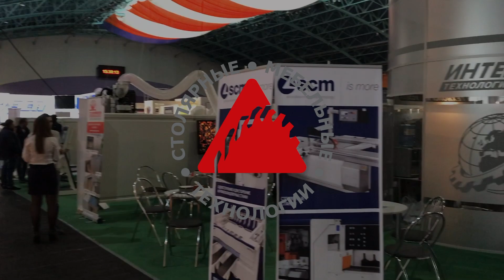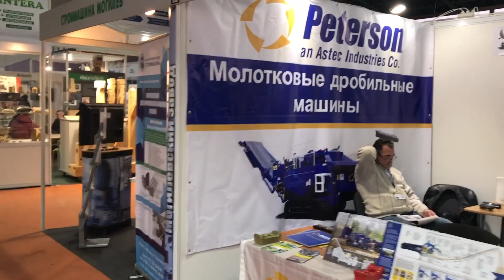Прогулка по выставке Деревообработка - 2017 Минск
Прошла выставка Деревообработка - 2017 в Минске 24-27 октября 2017 | Derevoobrabotka Minsk 2017.
Место проведения: Беларусь, Минск, проспект Победителей, 20/2, Футбольный манеж.

Организатор: ЗАО "Минскэкспо"

При поддержке: Министерства промышленности Республики Беларусь;
Министерства лесного хозяйства Республики Беларусь;
Белорусского производственно-торгового концерна лесной, деревообрабатывающей и целлюлозно-бумажной промышленности (Беллесбумпром);
Ассоциации производителей деревообрабатывающего оборудования Германии в Союзе машиностроителей Германии VDMA;
Итальянской ассоциация производителей оборудования и инструмента для деревообработки ACIMALL.
Сегодня - это крупнейший в Беларуси смотр машин и оборудования для лесной и деревообрабатывающей промышленности, стимулирующий развитие отечественного лесопромышленного комплекса.

Тематика выставки:

- Деревообрабатывающее и мебельное производство - технологии, оборудование, инструмент;
- Столярное и плотницкое ремесло - машины, инструменты и принадлежности;
- Лакокрасочные материалы, клеи, шпатлевки, химические средства защиты древесины;
- Лесозаготовительные работы - машины и оборудование;
- Лесопильная техника, сушильное оборудование;
- Транспортные средства, упаковка, складское хозяйство и логистика;
- Целлюлозно-бумажное производство;
- Контрольно-измерительные приборы и инструмент;
- Средства автоматизации технологических процессов
- Продукция деревообработки: пиломатериалы, мебельные заготовки; паркет; транспортная тара; фанера, шпон; плиты столярные, пластики древесные; плиты древесно-стружечные, древесно-волокнистые, МДФ;
- ДЕРЕВЯННОЕ ДОМОСТРОЕНИЕ - дома, бани, беседки из бруса, бревна, каркасные дома, клееные деревянные конструкции (в т.ч. стропильные системы, колонны, балки, стеновые панели), комплектующие детали интерьера (в т.ч. полы, дверные и оконные блоки, лестницы), террасы, настилы, наружная обшивка;
- Охрана окружающей среды, утилизация и регенерация отходов;
- Охрана труда и пожарная безопасность. Спецодежда;
- Научные исследования, литература, образование.

Одним из самых ярких событий выставки стал первый в Республике Беларусь фестиваль столярного дела JETFEST . Организатором выступила компания «Автодстехно».
«JETFEST» предоставил участникам
дела возможность познакомиться с современными технологиями, оборудованием, инструментом и пообщаться со
специалистами и единомышленниками,  да и просто с интересом провести время.

В программе Фестиваля «JETFEST» состоялись :
- мастер-классы от специалистов компаний-участников и приглашенных мастеров;
- демонстрации инструментов, оборудования и материалов с
возможностью самостоятельно;
- акции и мероприятия участников.